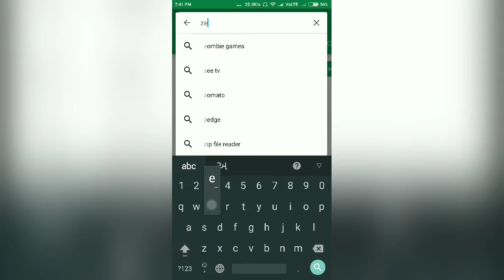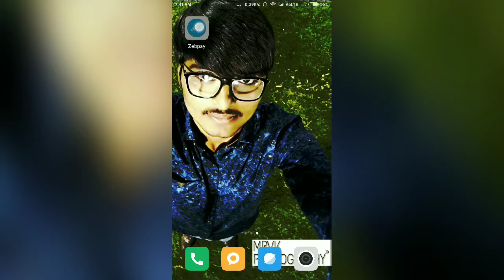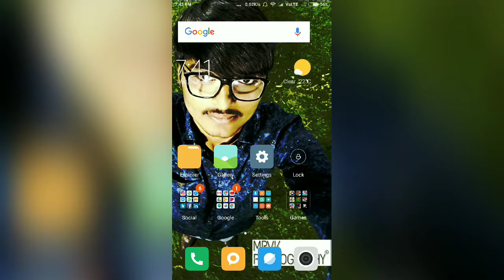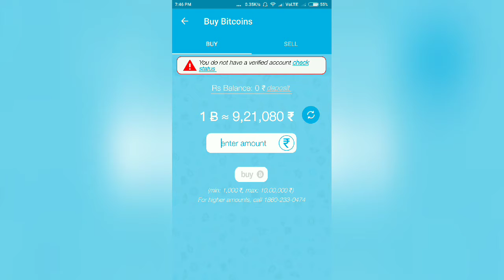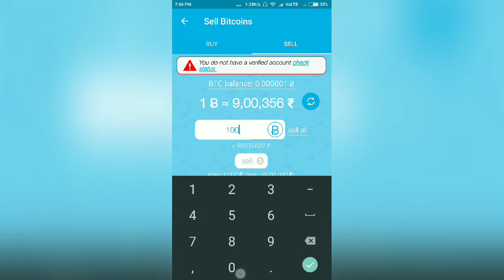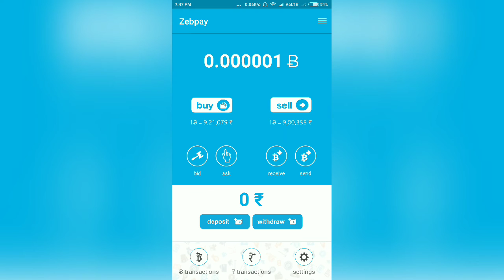Hindi | How to Trading with Bitcoin | 001